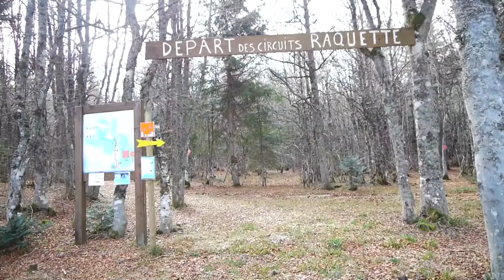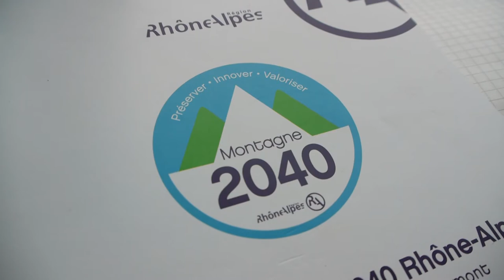Plateau ardéchois : la montagne en circuit court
La station de la Croix de Bauzon, en Ardèche, travaille en partenariat avec le conseil régional de Rhône-Alpes pour un projet de développement touristique ancré sur le territoire, au bénéfice de tous, et respectueux des ressources naturelles.

Ce projet est bien dans l'esprit de la démarche Montagne 2040, voulue par Claude Comet avec le groupe des élus EELV & apparentés au conseil régional de Rhône-Alpes.

Le site du plateau ardéchois a ainsi reçu le label «destination espaces valléens» qui distingue non pas une simple station, mais un site dans son ensemble, qui vit entre autres avec le tourisme.

Ainsi, le label s'attache à plusieurs axes:

- le développement des compétences,
- l'offre d'hébergement dans son ensemble,
- la diversité des activités en lien avec les ressources locales,
- la mobilité, c'est-à-dire les possibilités de déplacements pour arriver et circuler, pas seulement en voiture, pour les touristes, mais aussi les habitants et les salariés.